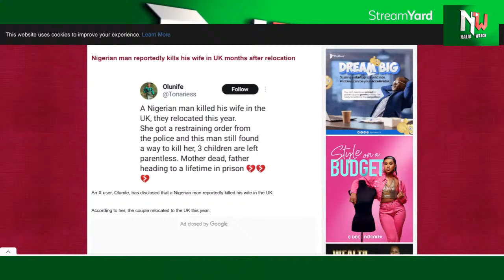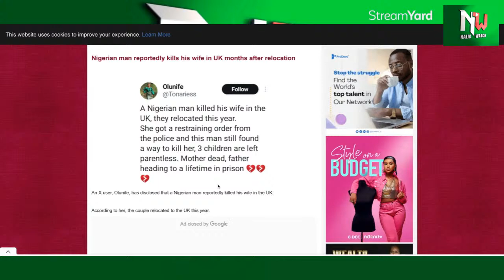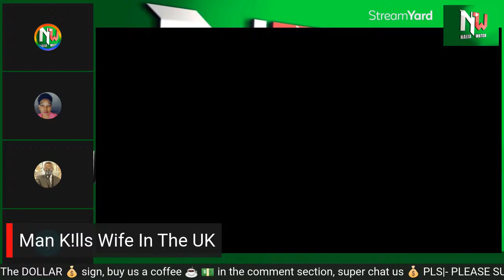(11-12-23) Another Man Kpai His Wife In The U K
What is happening to the marriages abroad?